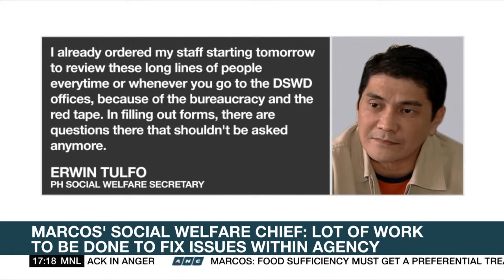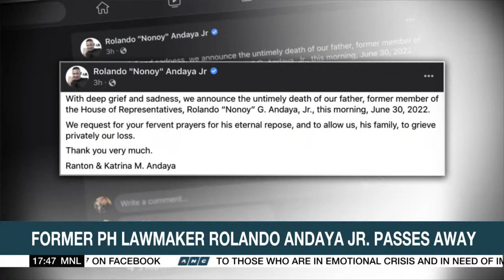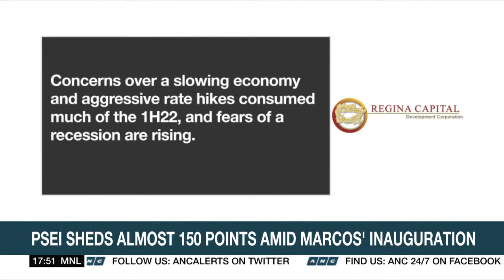Top Story | ANC (30 June 2022)